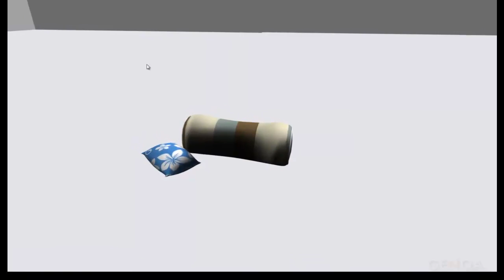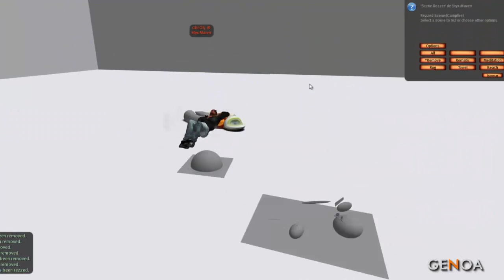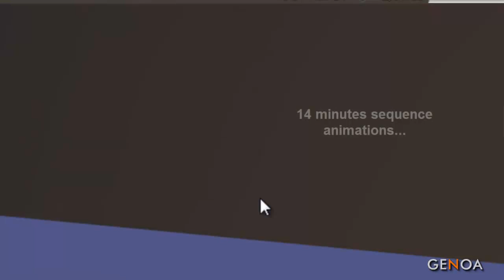Pandora's Pillow (Part 1 HD)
Pandora's Pillow Multipurpose Furniture. It'll make your SL life more funny and interactive.